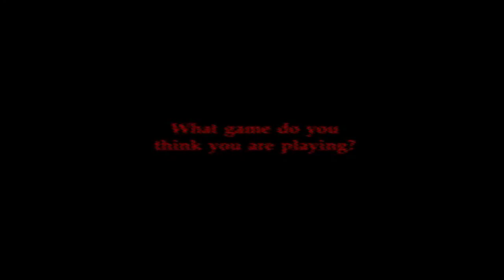Posible Jugabilidad Del Five Nights At Freddy's 4 Segun El Trailer | FNAF 4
Hola, en esta vez te muestro una posible jugavilidad de FNAF 4, espero que te guste, like para mas

Un Texto Explicativo del video:
hago.